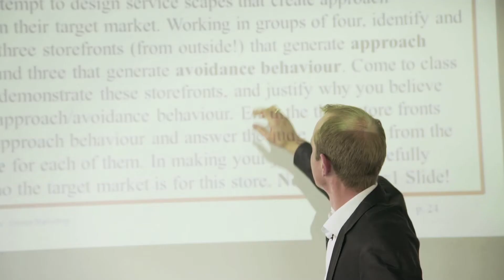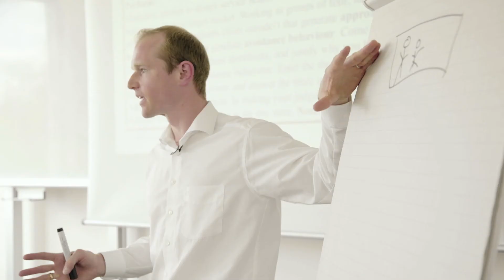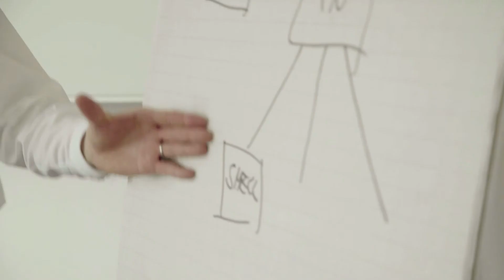Prof. Dr. Simon Fauser - Lecture at the Faculty of International Business - Hochschule Heilbronn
Get interesting insights into the lecture "Service Marketing" of Prof. Dr. Simon Fauser.Thanks to Prof. Dr. Simon Fauser, his students and the team of aha! film.